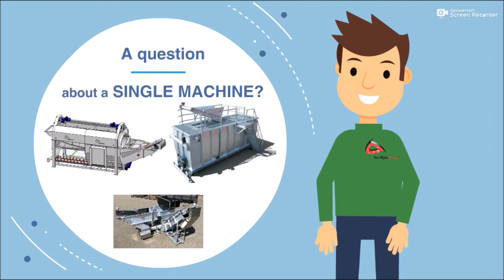Van Dijke Group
A short movie about us